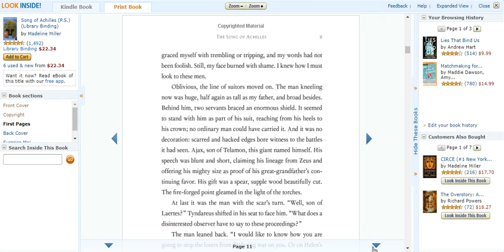Song of Achilles (P.S.) Library Binding – August 28, 2012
Achilles, "the best of all the Greeks," son of the cruel sea goddess Thetis and the legendary king Peleus, is strong, swift, and beautiful irresistible to all who meet him. Patroclus is an awkward young prince, exiled from his homeland after an act of shocking violence. Brought together by chance, they forge an inseparable bond, despite risking the gods' wrath.

They are trained by the centaur Chiron in the arts of war and medicine, but when word comes that Helen of Sparta has been kidnapped, all the heroes of Greece are called upon to lay siege to Troy in her name. Seduced by the promise of a glorious destiny, Achilles joins their cause, and torn between love and fear for his friend, Patroclus follows. Little do they know that the cruel Fates will test them both as never before and demand a terrible sacrifice."

Editorial Reviews
Review
"At once a scholar's homage to THE ILIAD and a startlingly original work of art by an incredibly talented new novelist. Madeline Miller has given us her own fresh take on the Trojan war and its heroes. The result is a book I could not put down."--Ann Patchett, bestselling author of BEL CANTO and STATE OF WONDER

"Although the details of the story are Miller's own, the world is one that all who love the Iliad and its epigones will recognize. Reading this book recalled me to the breathless sense of the ancient-yet-present that I felt when I first fell in love with the classics."--Catherine Conybeare, Professor of Classics, Bryn Mawr College

"Miller somehow (and breathtakingly so) mixes high-action commercial plotting with writing of such beautiful delicacy you sometimes have to stop and stare."--The Independent

"A modern take on The Iliad, full of love and feats of glory and told in an open, lyric, loose-limbed fashion that should appeal to many readers. Next up from Miller--the story of Circe...historical fiction fans, get in on the ground floor."--Library Journal

"Mary Renault lives again! A ravishingly vivid and convincing version of one of the most legendary of love stories."--Emma Donoghue, New York Times bestselling author of ROOM

"You don't need to be familiar with Homer's The Iliad (or Brad Pitt's Troy, for that matter) to find Madeline Miller's The Song of Achilles spellbinding. her explorations of ego, grief, and love's many permutations are both familiar and new. [A] timeless love story."--O magazine

"Masterfully brings to life an imaginative yet informed vision of ancient Greece featuring divinely human gods and larger-than-life mortals. She breaks new ground retelling one of the world's oldest stories about men in love and war [and] extraordinary women."--Publishers Weekly (starred review), Pick of the Week

"I loved this book. The language was timeless, the historical details were slipped in perfectly. I hope SONG OF ACHILLES becomes part of the high school summer reading lists alongside PENELOPIAD."--Helen Simonson, bestselling author of MAJOR PETTIGREW'S LAST STAND

"A psychologically astute Iliad prelude featuring the heady, star-crossed adolescence of future heroes Patroclus and Achilles."--Vogue

"Extraordinary... Beautifully descriptive and heartachingly lyrical, this is a love story as sensitive and intuitive as any you will find."--Daily Mail

Product details
Series: P.S.
Library Binding: 378 pages
Publisher: Perfection Learning (August 28, 2012)
Language: English
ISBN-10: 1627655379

LIBRARY BINDING : $22.34
PAPERBACK: $13.55
AUDIBLE: $22.91